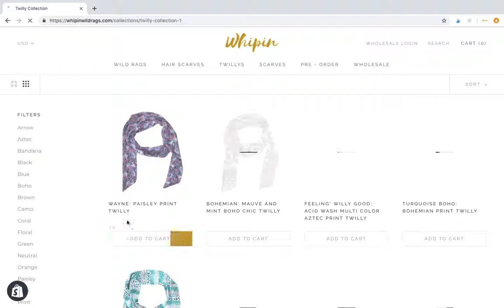Wholesale Ordering Portal Tutorial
How to login to you online Whipin Wild Rags Portal fo place a Wholesale order online today. Please make sure we have a copy of your resell permit and that you’ve been approved.